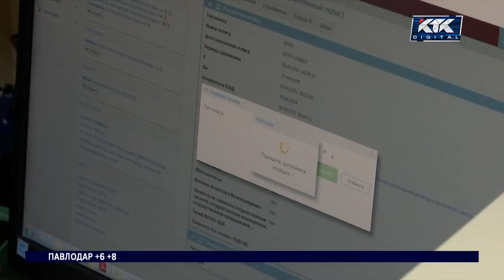С 2024-го стоимость автостраховки будет зависеть от аварийности региона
В Казахстане может подешеветь обязательная автостраховка. Со следующего года на ее стоимость будет влиять аварийность региона. Раньше эта статистика вообще не бралась в расчет.